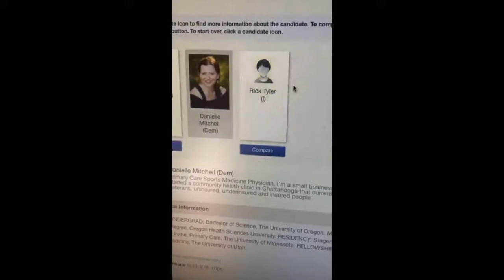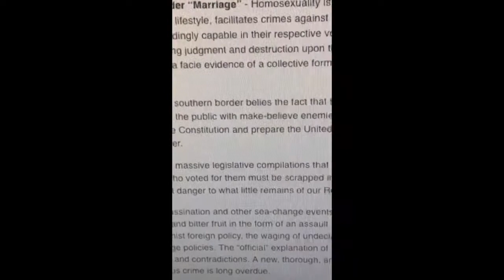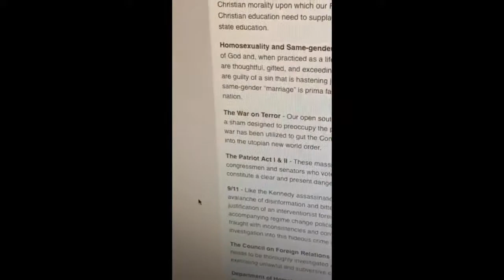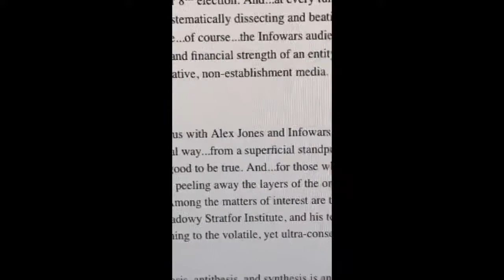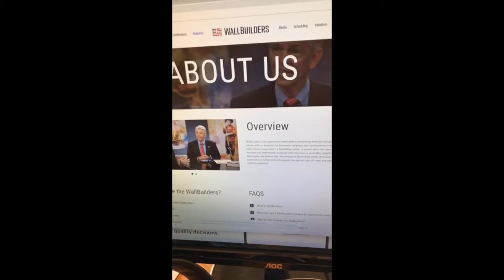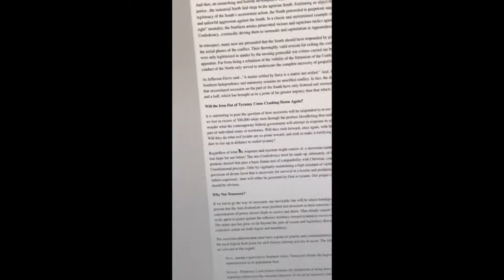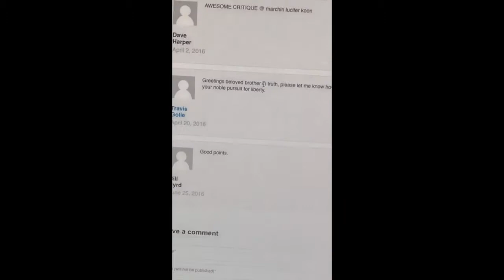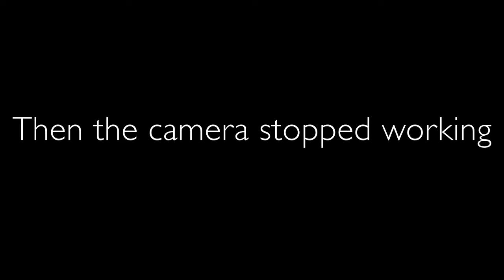The Crazy Rabbit Hole That Is "Rick Tyler"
There are three candidates in my district: a republican, a democrat, and a *freaking lunatic*

Originally recorded for SnapChat